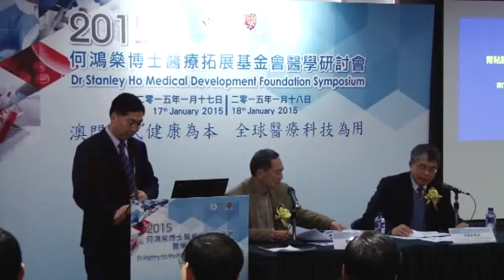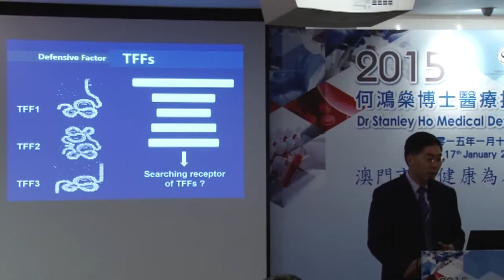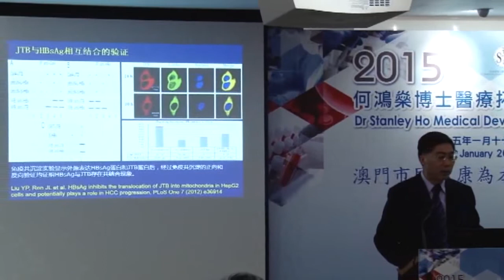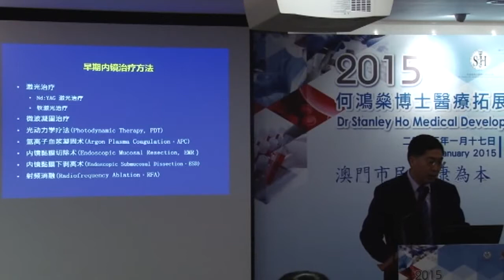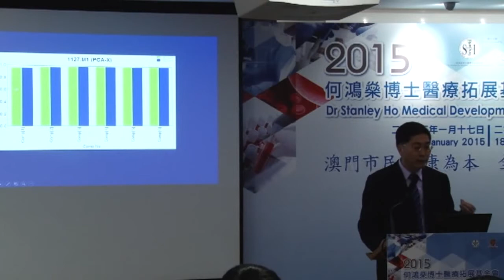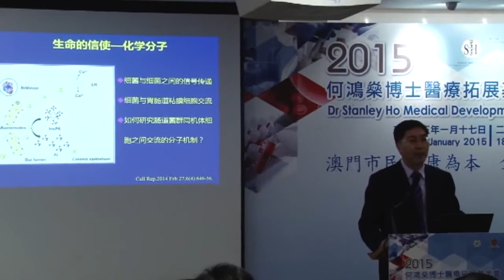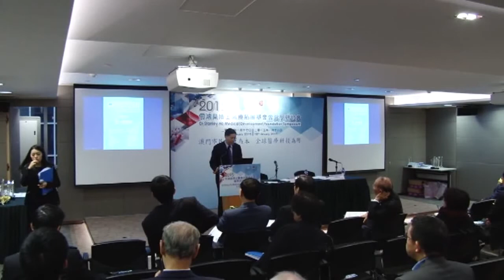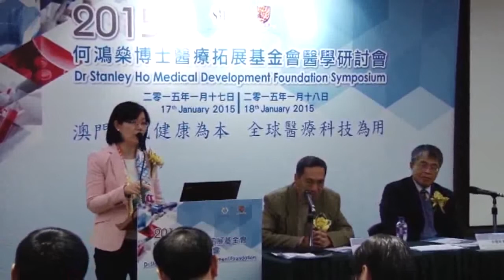[2015] 04 Prof Jian Lin Ren